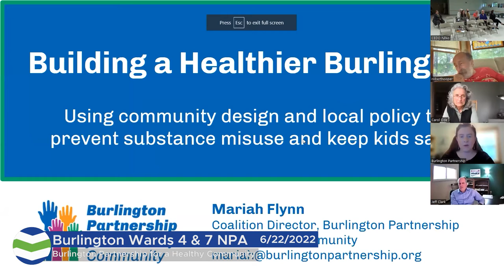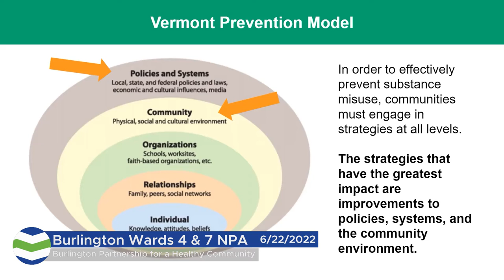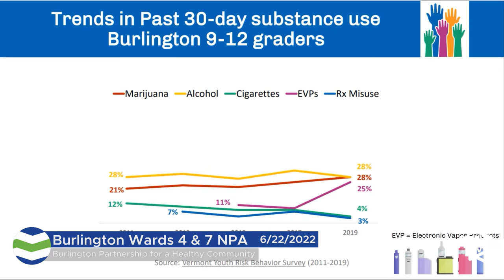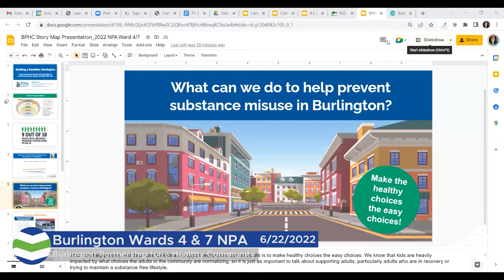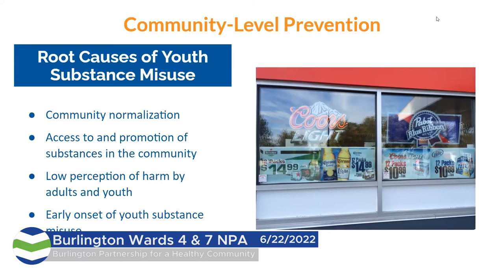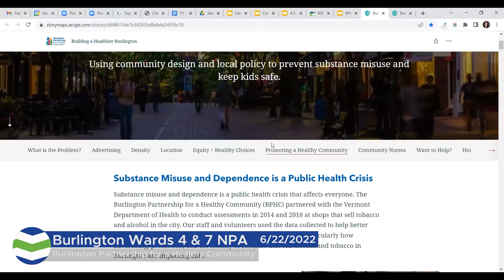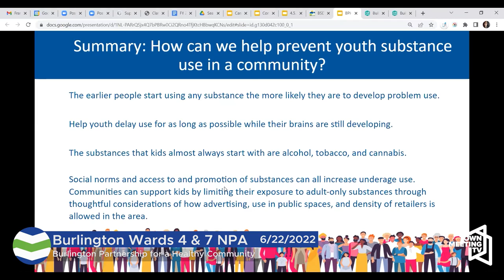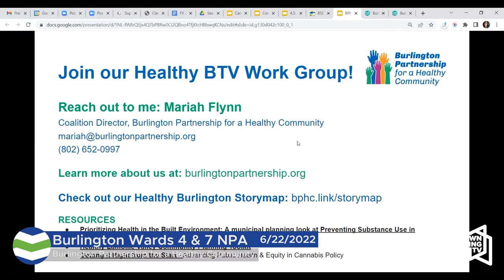Wards 4/7 NPA - 6/22/2022